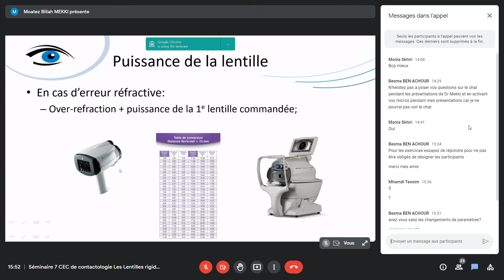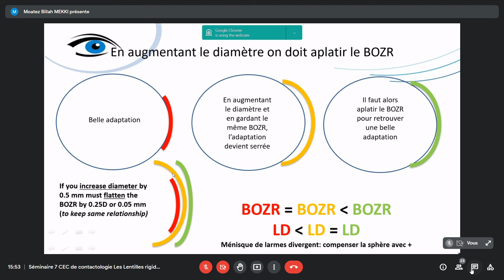Séminaire 7 CEC de contactologie Les Lentilles rigides Google Chrome 2022 05 20 15 52 53